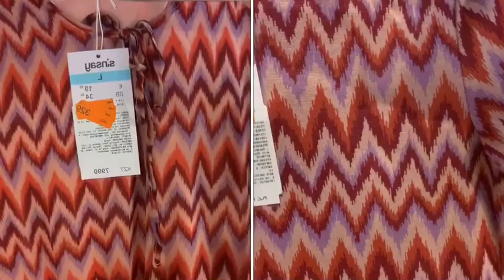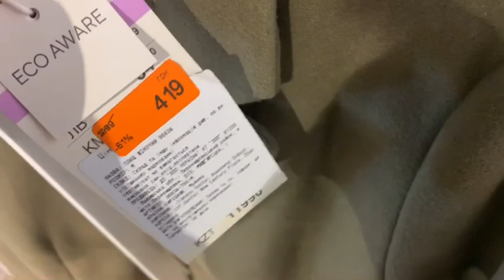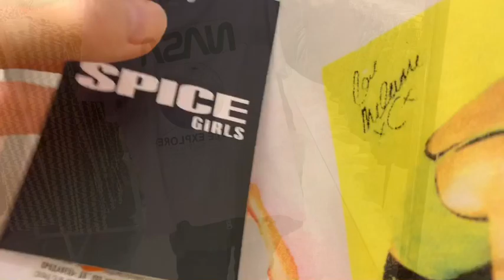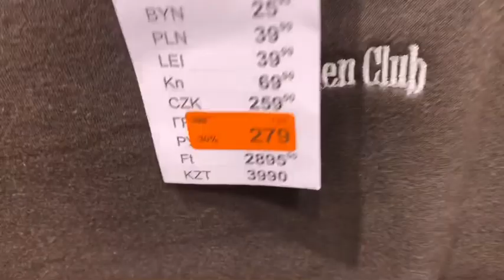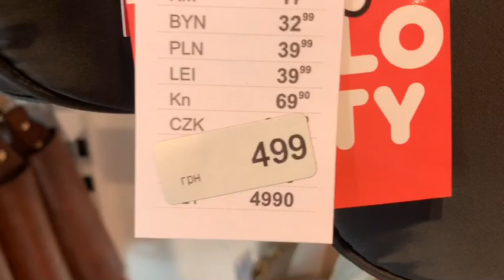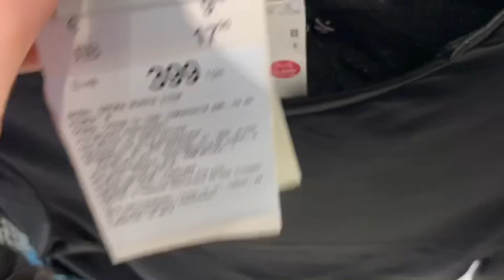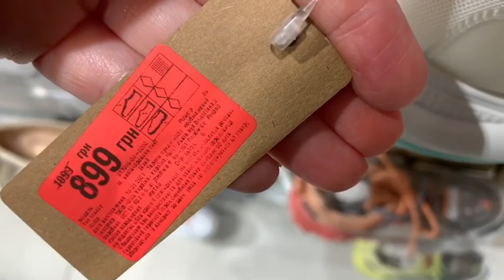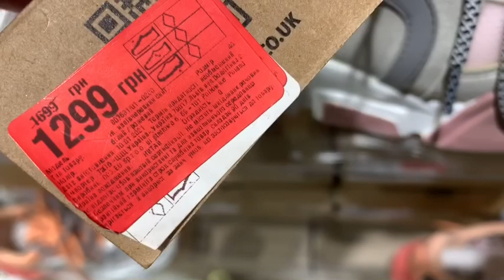🔥ДЕШЕВО в SINSAY 😜 ЗИМОВІ ЗНИЖКИ| СПОРТИВНА СІНСЕЙ КОЛЕКЦІЯ Gym Hard | CCC взуття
Привіт! Мене звуть Ната і я рада тебе бачити на моєму каналі!
Сьогодні в відео : Sinsay - шалений розпродаж минулорічноі колекціі ,а також новинки від GYM HARD!  Мене особисто порадували футболки вже на літо чи весну! А ще сукні ,світшоти ,пальта та пуховики на зараз!
 В магазині CCC великий вибір красивого взуття ! Можна ходити годинами і приміряти ! Також діють знижки і вже на весну можна придбати стильні кросівки!
  Зйомка проходила в тц Киів ,м Полтава.